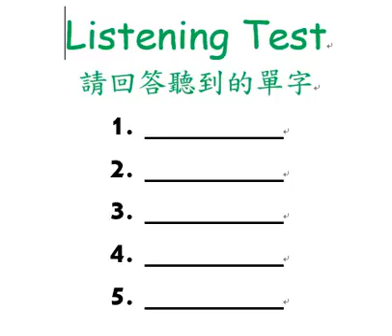自然發音短母音~e 拼讀練習Listening Test